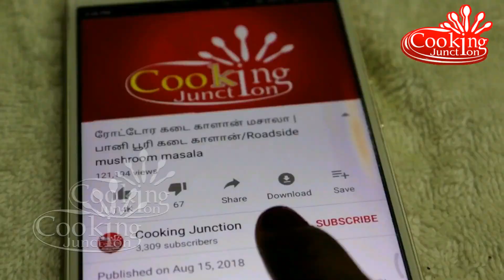ஜவ்வு மிட்டாய் ஞாபகம் இருக்கா? | 7 types of toys using sugar candy - Sugar candy toys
ஜவ்வு மிட்டாய் ஞாபகம் இருக்கா?
Oddly Satisfying Sugar Candy Toys Making Art In My Village  Making 7 types of toys using sugar candy  -- Sugar candy toys
He is making these following toys like Watch, ring, Peacock, flower, Elephant, helicopter, Butterfly

This sugar candy seller is selling his toys thoothukudi  during evening days. The toys are eatable.